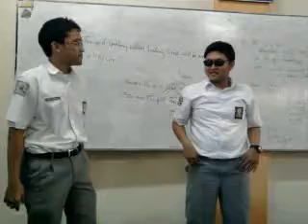PhotoModels, right?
Just look how these people try to be a photomodel